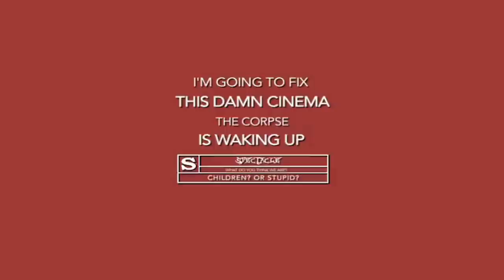ARISTOTLE'S PLOT (dir. Jean Pierre Bekolo, 1996)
Trailer for Spectacle Theater

ARISTOTLE'S PLOT
dir. Jean Pierre Bekolo, 1996
72 mins. France/UK/Zimbabwe
In English, and French with English subtitles.

In 1996, the British Film Institute commissioned Bekolo as the African filmmaker for its series celebrating the first 100 years of film. Poor BFI, it couldn't have been ready for Aristotle's Plot. This is a balls-to-the-walls meditation on the meaning and purpose of "African film" with aesthetic, rather than geographic, ambition.
As critic Michael Dembrow has observed, you need to listen as much as you watch to understand this movie. "Much the experience comes from the sound-track--from the lyrics to songs and, more importantly, Bekolo's voice-over narration. As we try to put all the pieces together, the plot turns back on itself, scenes are repeated, characters prance around like the pawns and symbols that they are." We couldn't have said it better ourselves.

SPECTACLE THEATER
124 S. 3rd St. @ Bedford